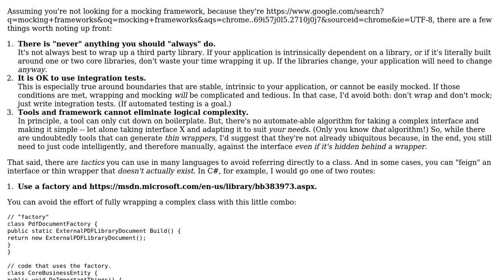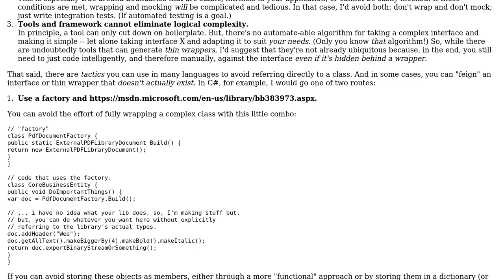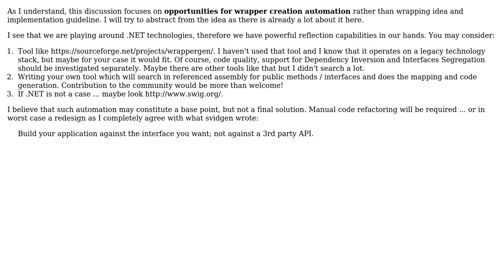How can I reduce the manual effort for wrapping third party libraries with a larger object model?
Software Engineering: How can I reduce the manual effort for wrapping third party libraries with a larger object model?

With thanks & praise to God, and with thanks to the many people who have made this project possible! | Content (except music & images) licensed under CC BY-SA | Music | Images & others | With thanks to user Tom Wright user tom3k user svidgen user Rumen Georgiev user Jon Raynor and the Stack Exchange Network Trademarks are property of their respective owners. You are responsible for your own actions.